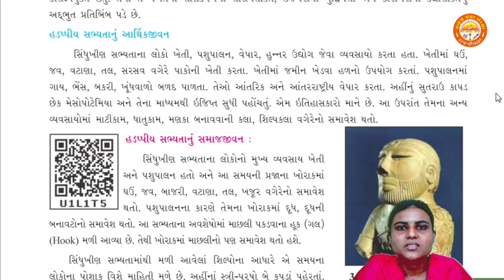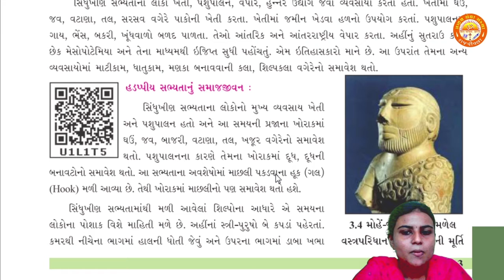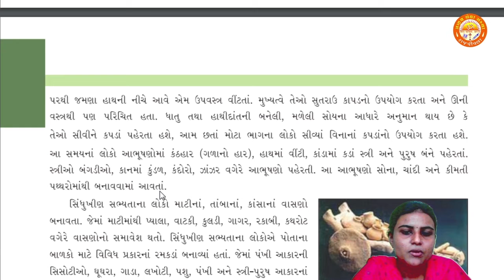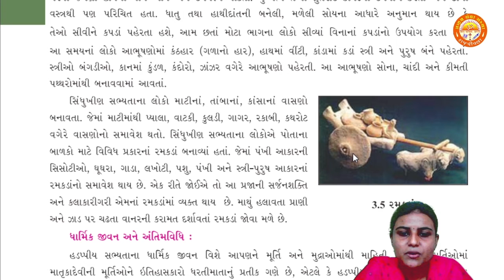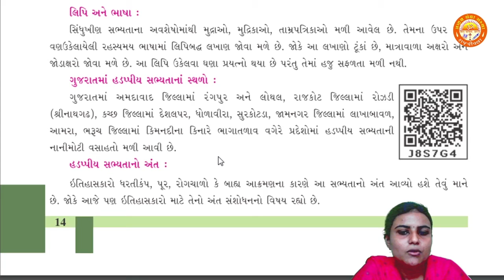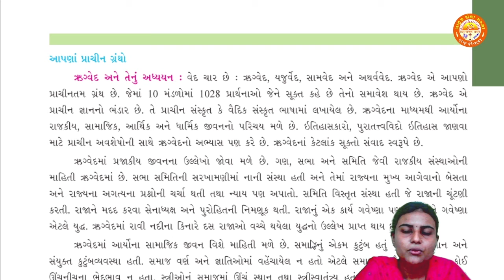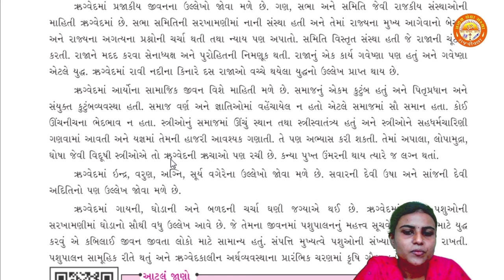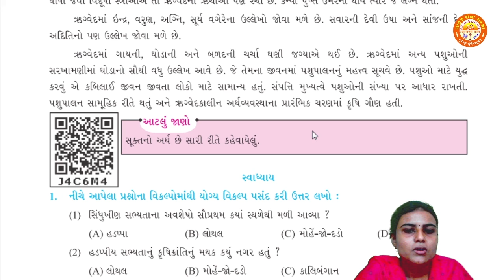STD 6 || Social Science || Chapter 3 || પ્રાચીન નગરો અને ગ્રંથો || Part 2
STD 6 | Social Science | Chapter 3 | પ્રાચીન નગરો અને ગ્રંથો | Pranav School

Std 6
Social Science
Chapter 3 પ્રાચીન નગરો અને ગ્રંથો
By - Minal Ma'am (Pranav School)